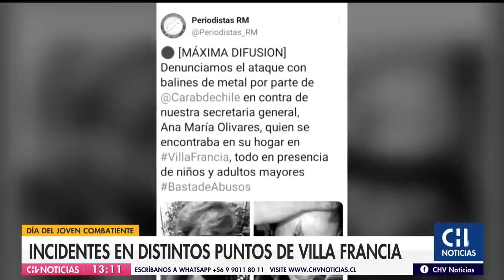Joven de 24 años murió atropellada en medio de una barricada: Acusan que fue intencional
El hecho se produjo en Colina, en el marco del Día del Joven Combatiente.